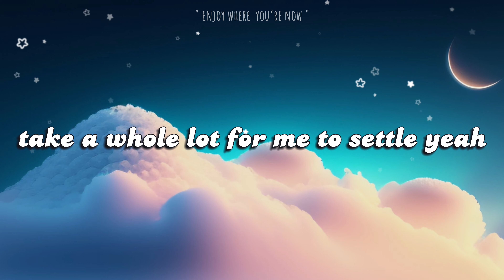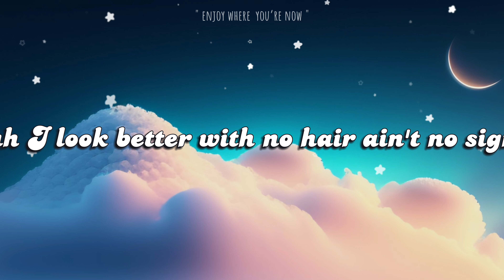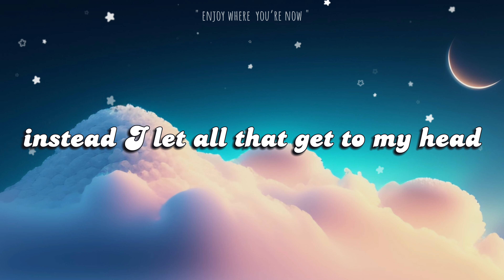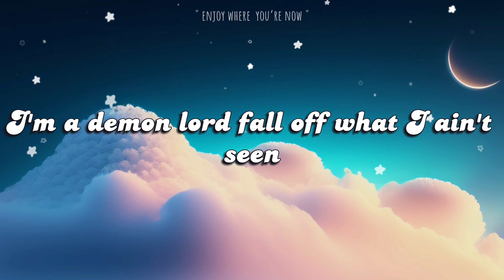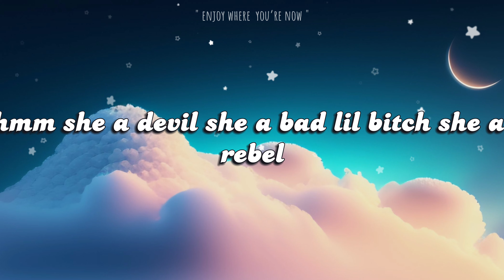Doja Cat - Paint The Town Red (Lyrics)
🎶  . Credit - Doja Cat - Paint The Town Red
💬 Lyrics . . .
By
Source: LyricFind
Songwriters: Amala Zandile Dlamini / Burt Bacharach / Hal David / Isaac Earl Bynum